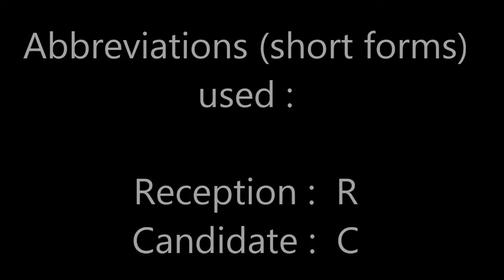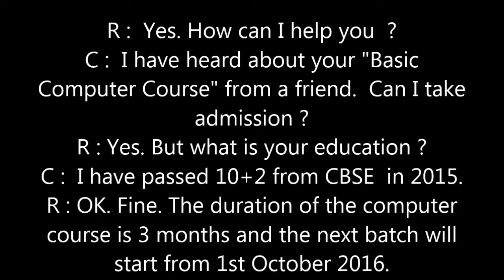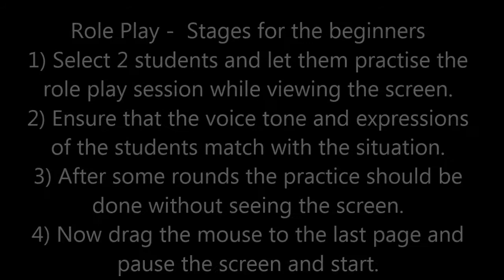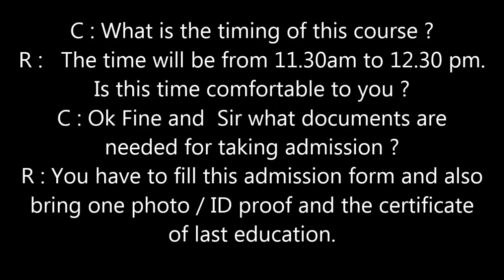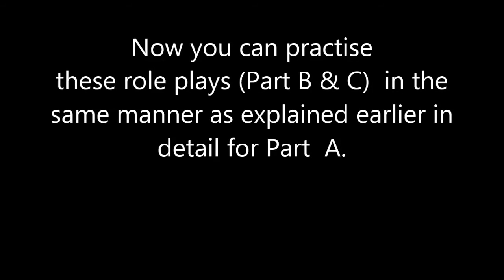English Conversation - All Tenses - # 6 - For Admission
Let us learn English conversation through mini role plays which can be played by the students among themselves.